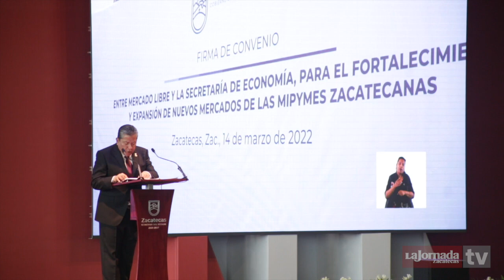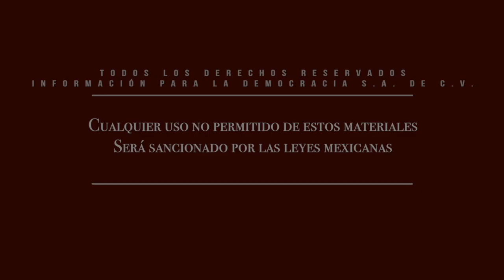Presenta David Monreal su primer Informe de Gobierno; llama a la unidad